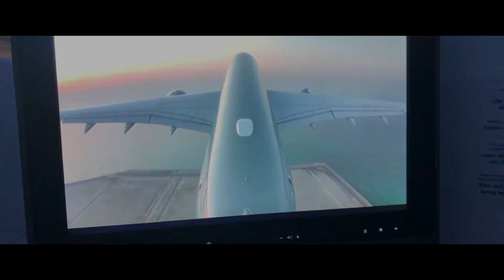Thailand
Tif and I travel Thailand for a month.   We explore Bangkok and get bamboo tattoos in Koh Tao then see elephants in Chiang Mai !